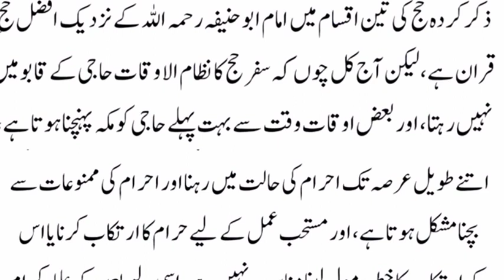Hajj K 3 Qisme Hai I Hajj Kitny Qesam Ka Hota Hai II Konsa Hajj Karna Ziada Afzal Hai I Hajj Vedio 1